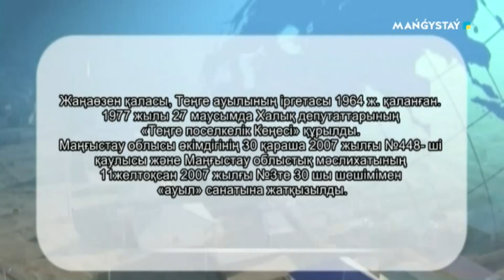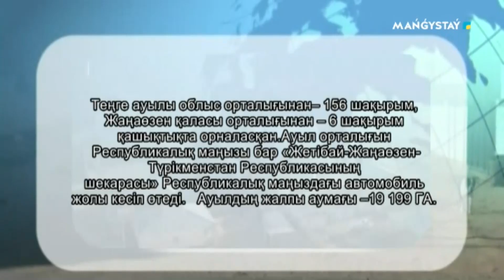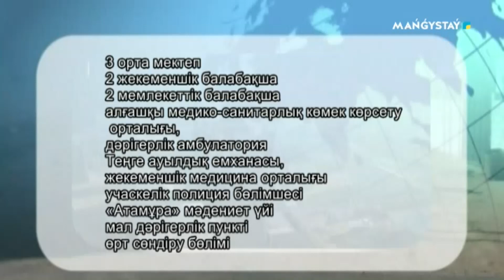Әкім - Теңге ауылының әкімі Шәудірбаев Талғат